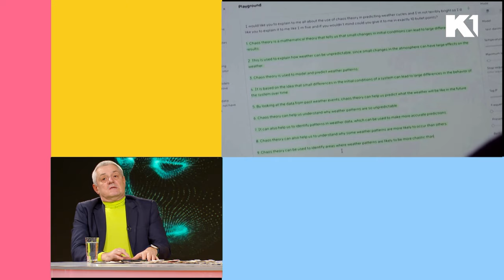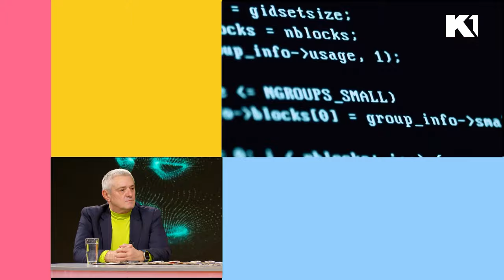Staša Ivković i Saša Živanović: Sajber pornografija, osvetnička pornografija, AI I KEC NA JEDANAEST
Tinejdžerke u dve osnovne škole na Novom Beogradu, ali i njihove nastavnice bile su žrtve korišćenja posebnog programa veštačke inteligencije putem kog je napravljen, a onda dalje proširen pornografski sadržaj. U našoj državi još ni problem osvetničke pornografije nije rešen, a pojava veštačke inteligencije sada može dovesti do stvaranja takvog sadržaja čak ni kada njega u početku nema. O ovom problemu razgovaramo sa aktivistom Milošem Đajićem, inspektorom za visokotehnološki kriminal Sašom Živanovićem i Stašom Ivković, devojkom koja je bila žrtva ove vrste zloupotrebe sadržaj

Gledajte nas 🤩
📺iris (109)
📺Supernova (9)
📺Orion (7)